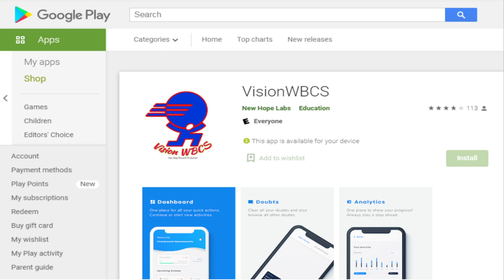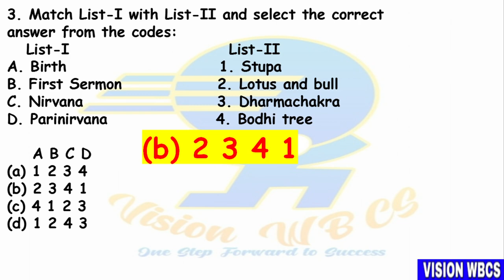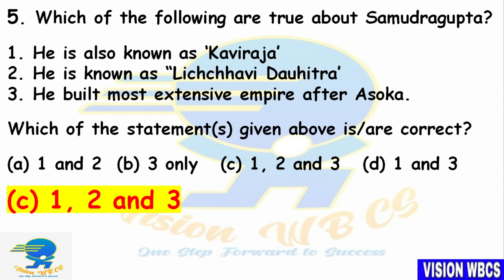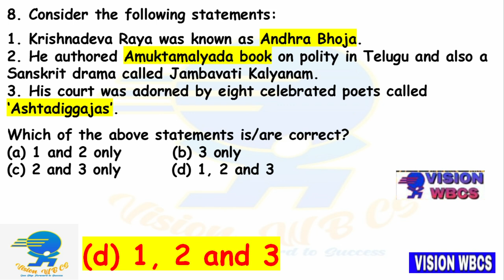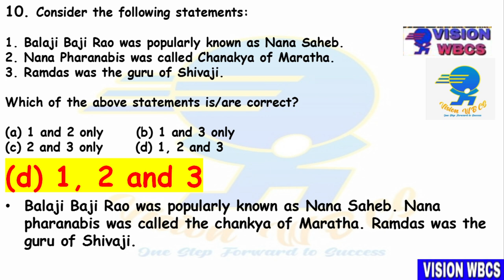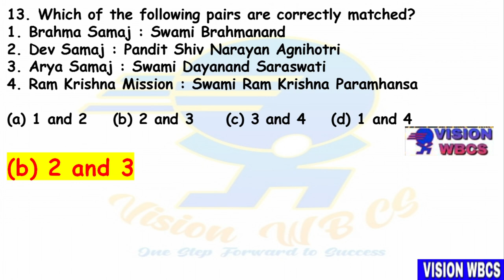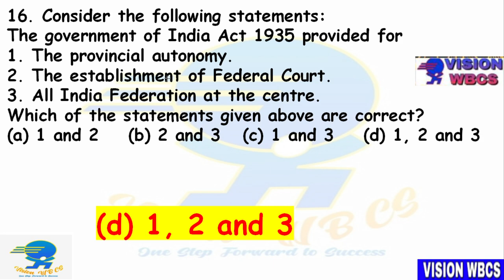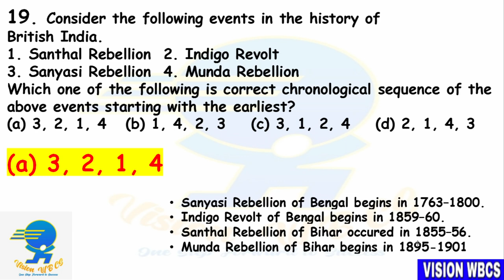SET-32 || WBCS [ exe ] 2021 Mains Exam Practice Mock by Vision WBCS